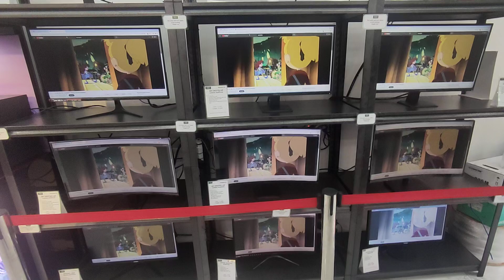we have someone to nine display